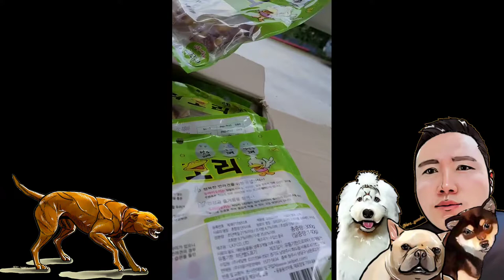저도 언박싱 한번 해보겠습니다~